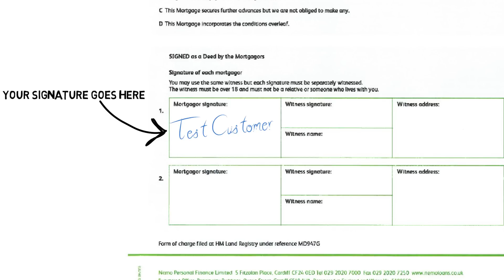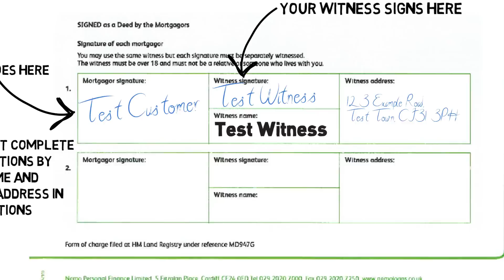How to complete your Nemo Mortgage Deed